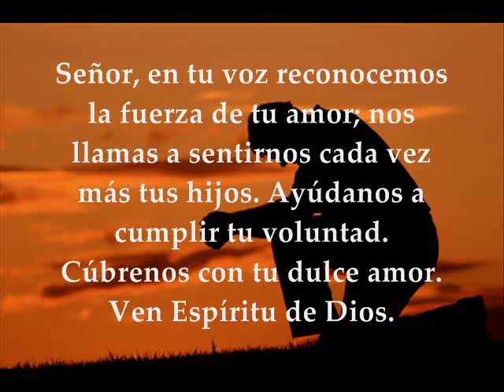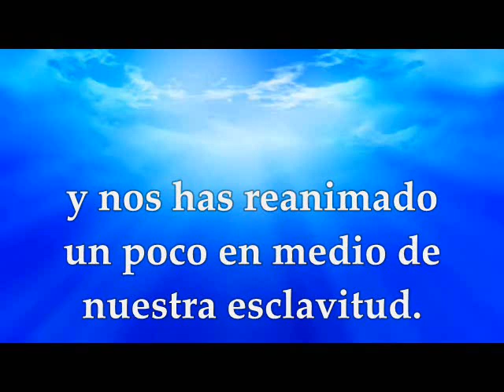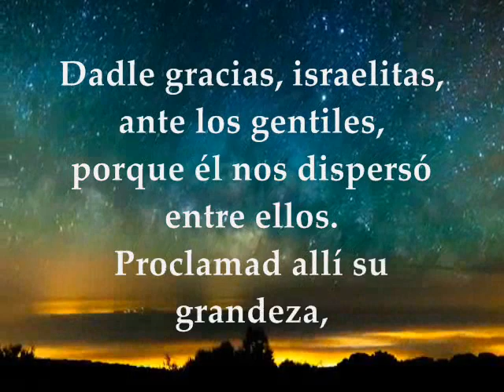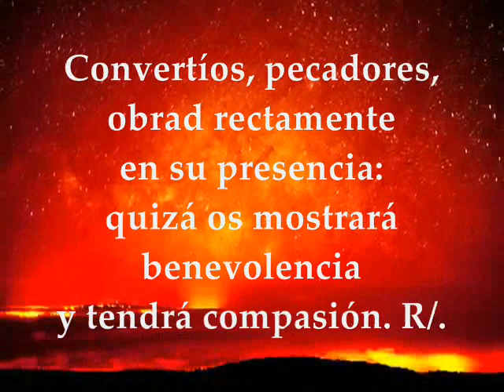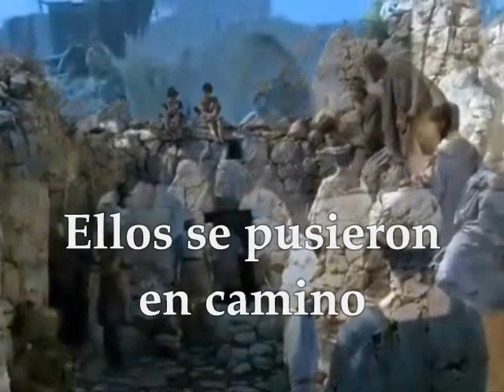Evangelio del día de hoy Lecturas | Miércoles 27 de Septiembre de 2017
Primera Lectura: Del libro de Esdras 9,5-9 Interleccional Tobías 13,2.3-4.6 R/. Bendito sea Dios, que vive eternamente Evangelio según San Lucas 9,1-6 MIÉRCOLES XXV TIEMPO ORDINARIO CICLO A SEPTIEMBRE 27 DE 2017